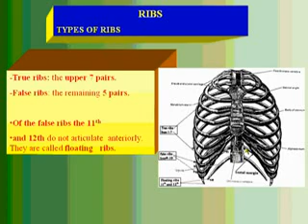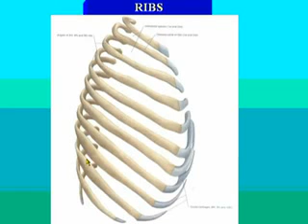06 Types of Ribs 2